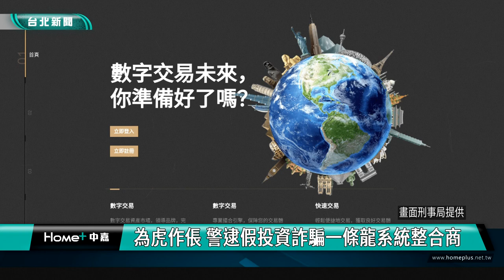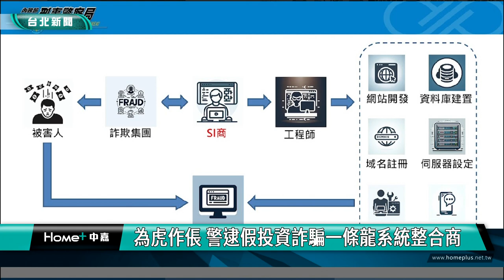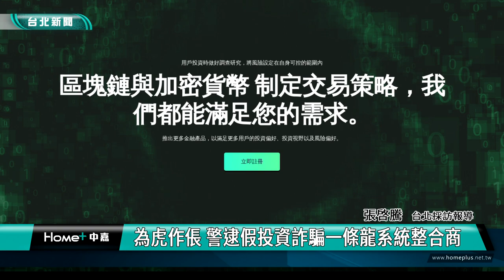一條龍 詐騙|假投資 股票|系統 整合|2024 中嘉新聞|為虎作倀 警逮假投資詐騙一條龍系統整合商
系統整合業者推出假投資詐騙客製化一條龍服務 還有售後維運 簡直為虎作倀

假投資詐騙竟然也出現一條龍服務，刑事局在深入調查一個詐騙集團時發現有業者竟然招募工程師替不同的詐欺集團客製化開發假投資網站，還提供雲端伺服器設定、後端網站開發、前端網頁設計、資料庫建置、網域註冊、網站客服及手機簡訊驗證等全方位服務，就好像詐騙集團的系統整合廠商，結果造成110人受騙，受騙金額破千萬，警方查獲系統整合商、車手、人頭帳戶等共15人，全案已經依刑法詐欺等罪嫌移送高雄地檢署偵辦。

專案小組衝進詐騙集團根據地進行攻堅，這個詐騙集團利用社群媒體投放投資廣告吸引被害人點擊連結加入line對話群組，再以投資為由要求被害民眾註冊假投資網站進行入金，初步估計共有110人受騙，損失金額超過千萬元。

刑事局深入追查發現有系統整合商竟然為虎作倀，招募工程師提供詐騙集團客製化一條龍系統整合服務，從前端的網頁設計，到後端的網站開發、雲端伺服器設定、資料庫建置、網域名稱註冊、網站客服及手機簡訊驗證等，通通一手包辦。

刑事局一舉逮捕系統整合商及詐騙集團成員共15名，並依詐欺罪嫌將全案移送高雄地檢署偵辦，刑事局提醒詐騙集團往往利用人性弱點以放長線釣大魚的方式利誘被害民眾，呼籲民眾如果看到不合常理地的高報酬投資廣告及意義不明的英數組合網址一定要小心，如果有疑問可以撥打165反詐騙專線或向警方求助。